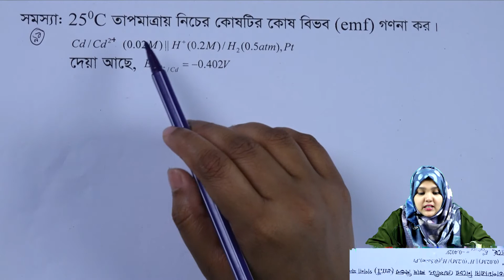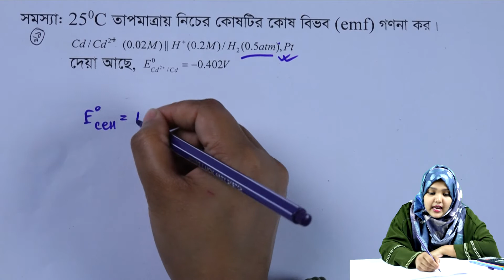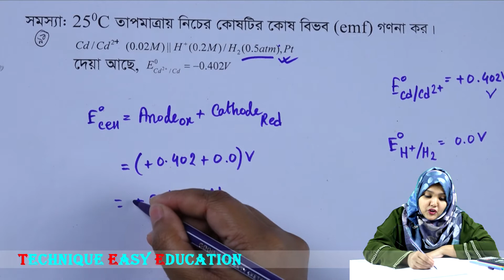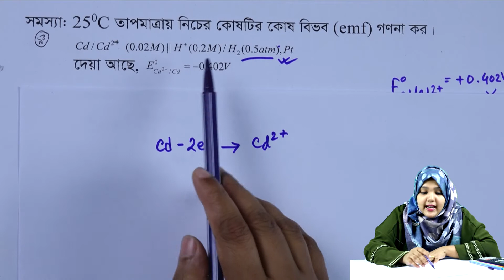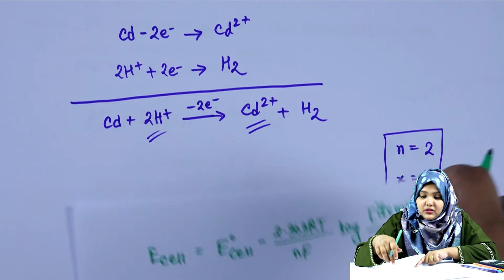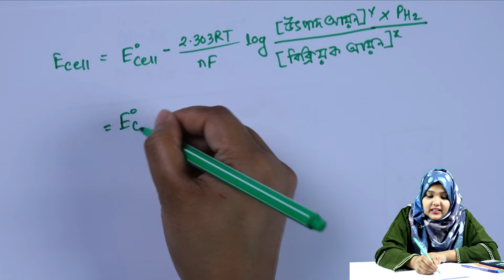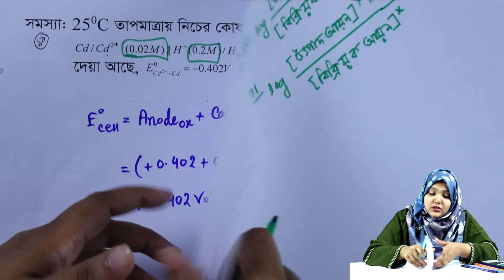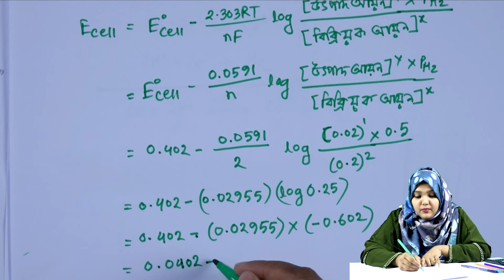তড়িৎ রসায়ন || পর্ব ৯১ || অধ্যায় ৪ || রসায়ন ২য় পত্র || HSC Chemistry 2nd Paper Chapter 4